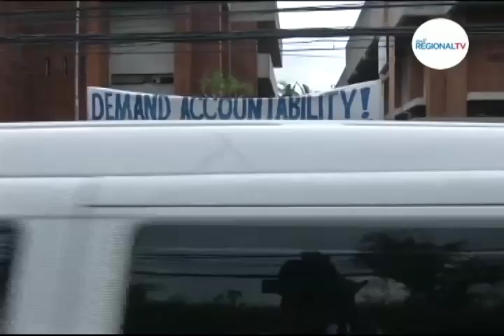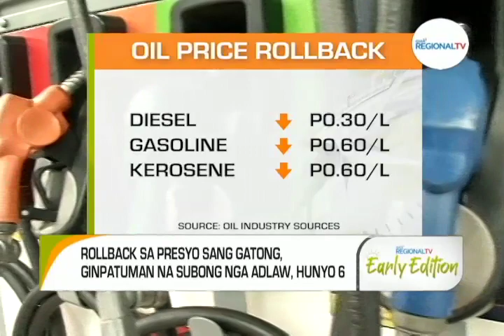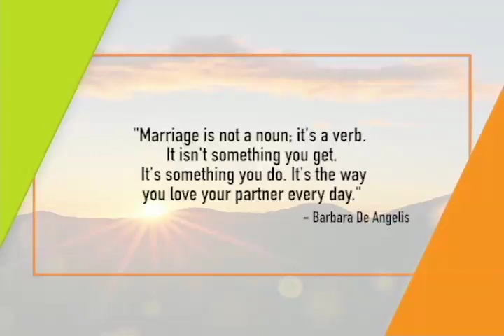GMA Regional TV Early Edition: June 6, 2023